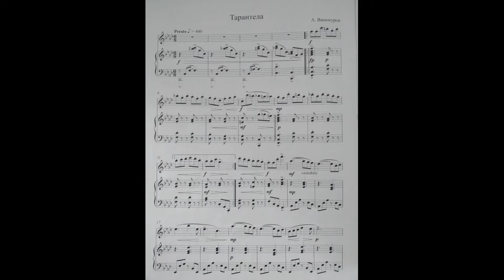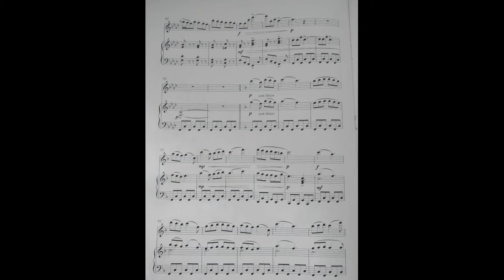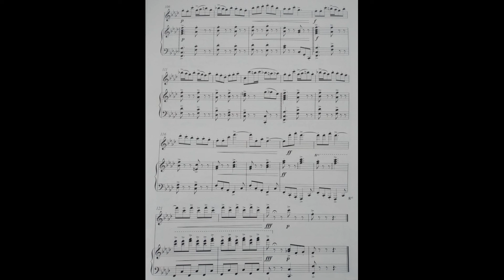А.Винокуров "Тарантела" для флейти акомпанемент ♩. = 120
Музична школа вип 128